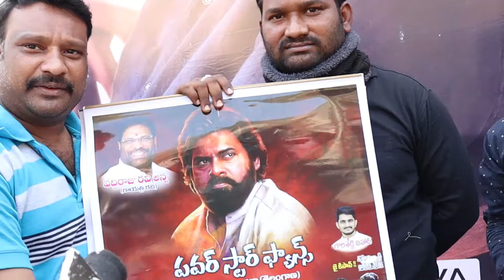Bheemla Nayak Pre Release Event Public Talk | Pawan Kalyan Fans Fires On Event | SureshTv Telugu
Pawan Kalyan Fans Fires On Bheemla Nayak Pre Release Event | Bheemla Nayak  Event Public Talk| PSPK | Pawan Kalyan Bheemla Nayak | Pawan Kalyan Fans Fires On Event | SureshTv Telugu

WATCH: Pawan Kalyan Fans Fires On Bheemla Nayak Pre Release Event | Bheemla Nayak  Event Public Talk| PSPK | Pawan Kalyan Bheemla Nayak | Pawan Kalyan Fans Fires On Event | SureshTV Telugu

SureshTVTelugu

The Ultimate face-off between DUTY & POWER unleashes🌟💪

BheemlaNayak STORMING THEATRES WORLDWIDE on 25 FEB, 2022 🌪️💥

The film features Pawan Kalyan & Rana Daggubati in lead roles & Directed by Saagar K Chandra. Dialogues & Screenplay by Trivikram and Produced by Suryadevara Naga Vamsi under Sithara Entertainments. A Thaman S Musical.

Cast & Crew
Starring - Pawan Kalyan, Rana Daggubati, Nithya Menen, Samyuktha